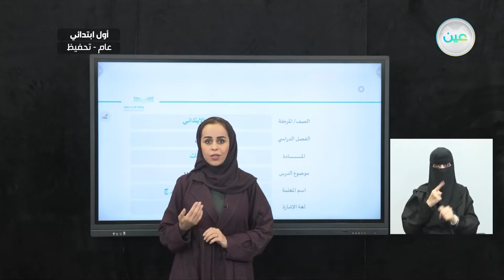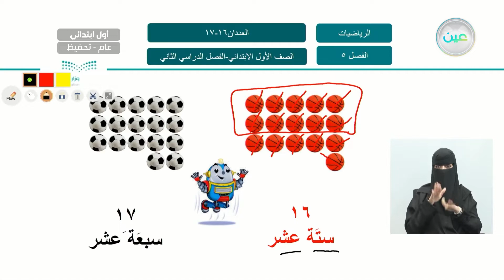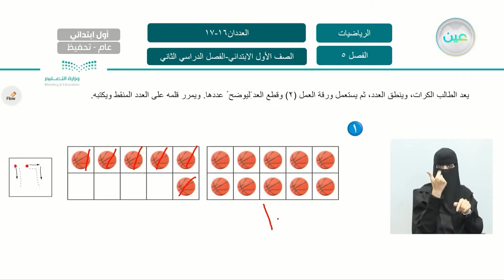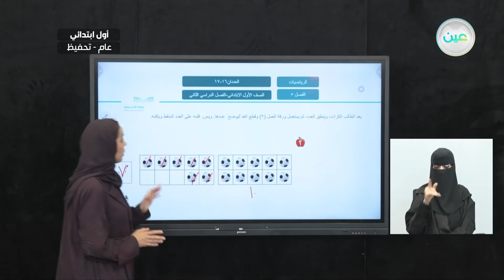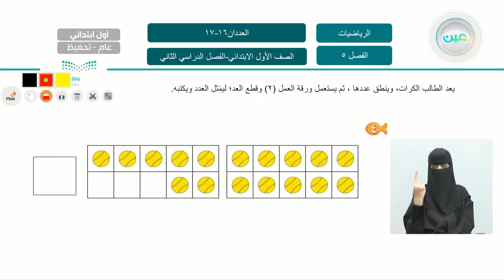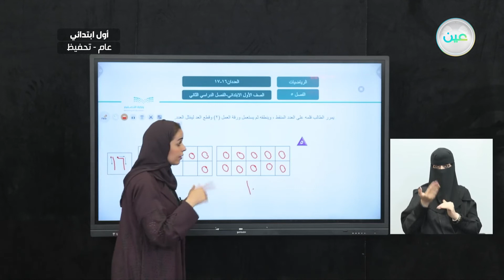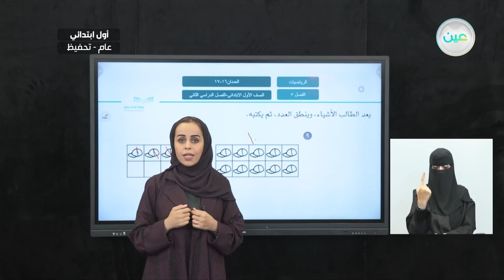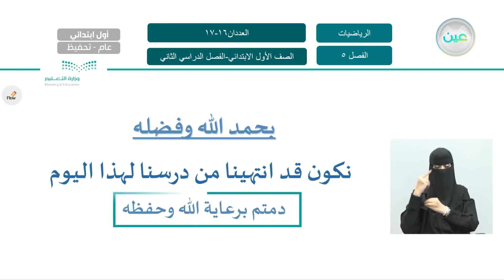الأعداد حتى 20 العددان 17،16 - الرياضيات - أول ابتدائي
الحصة الرابعة - الأربعاء - الأسبوع الأول  - أول ابتدائي01